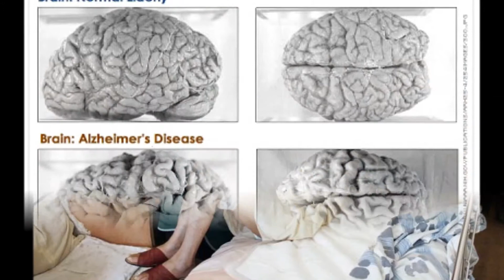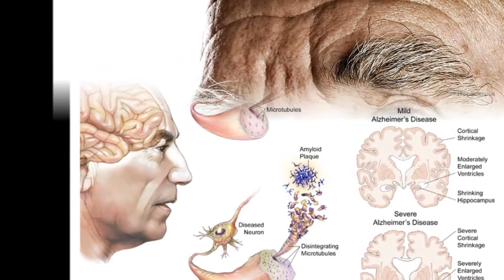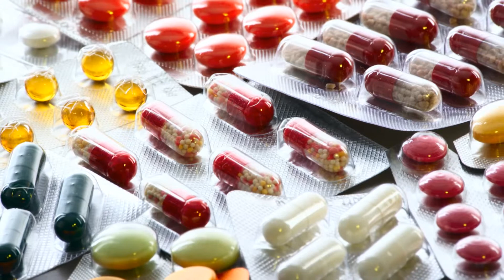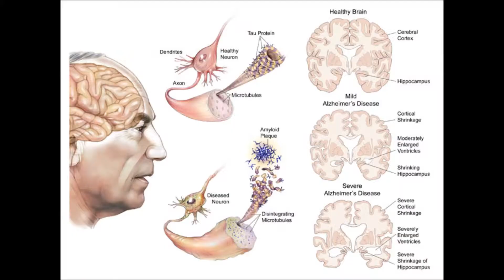Psychiatric Drug Overuse Is Cited by Federal Study - Breaking News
Federal investigators say they have found evidence of widespread overuse of psychiatric drugs by older Americans with Alzheimer’s disease, and are recommending that Medicare officials take immediate action to reduce unnecessary prescriptions.

The findings will be released Monday by the Government Accountability Office, an arm of Congress, and come as the Obama administration has already been working with nursing homes to reduce the inappropriate use of antipsychotic medications like Abilify, Risperdal, Zyprexa and clozapine. But in the study, investigators said officials also needed to focus on overuse of such drugs by people with dementia who live at home or in assisted living facilities.

The Department of Health and Human Services “has taken little action” to reduce the use of antipsychotic drugs by older adults living outside nursing homes, the report said. Doctors sometimes prescribe antipsychotic drugs to calm patients with dementia who display disruptive behavior like hitting, yelling or screaming, the report said. Researchers said this was often the case in nursing homes that had inadequate numbers of employees.

Dementia is most commonly associated with a decline in memory, but doctors say it can also cause changes in mood or personality and, at times, agitation or aggression. Experts have raised concern about the use of antipsychotic drugs to address behavioral symptoms of Alzheimer’s and other forms of dementia. The Food and Drug Administration says antipsychotic drugs are often associated with an increased risk of death when used to treat older adults with dementia who also have psychosis.

Senator Thomas R. Carper of Delaware, the senior Democrat on the Homeland Security and Governmental Affairs Committee, said the report showed that “many seniors with dementia are receiving risky mind-altering medications,” financed in many cases by taxpayers and the Medicare program.

Senator Susan Collins, Republican of Maine and chairwoman of the Senate Special Committee on Aging, who with Mr. Carper requested the study, said, “The report raises many red flags concerning the potential misuse and excessive use of antipsychotic drugs for patients with Alzheimer’s and other dementias.”

Toby S. Edelman, who represents patients as a lawyer at the Center for Medicare Advocacy, said, “We could save money and provide better care if nursing homes reduced the inappropriate use of antipsychotic drugs.”